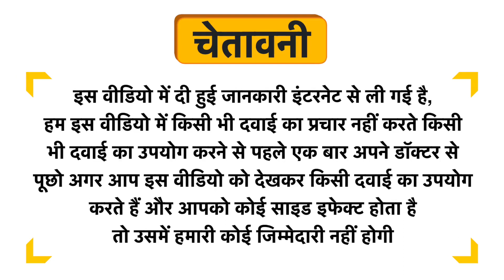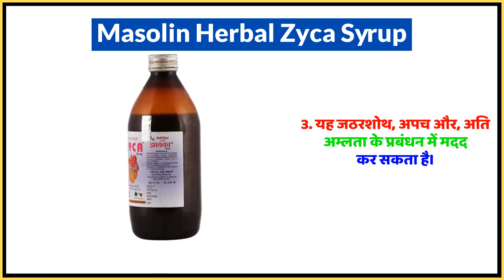Masolin Herbal Zyca Syrup Uses in Hindi | Side Effects | Dose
Masolin Herbal Zyca Syrup Uses in Hindi | Benefits | Side Effects | Dose